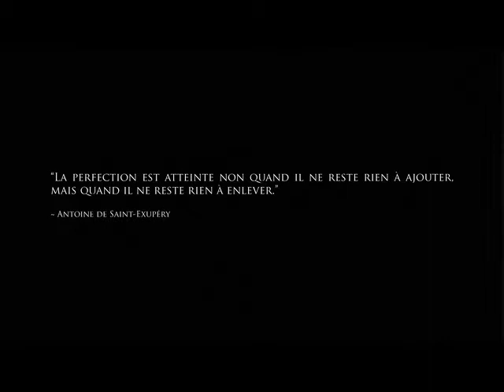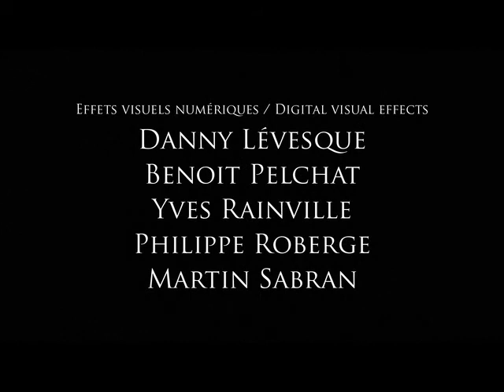Still Life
STILL LIFE is a 3-minute time-lapse video that captures an event rarely seen by the naked eye — the disintegration of a human body. Using photo-realistic visual effects to reproduce the metamorphosis, the spectacle of death is staged from a camera obscura point-of-view. The subject is treated with both scientific curiosity and a painterly light. The soundtrack echos the requiem by degenerating from musical to ambient sound, for an overall poetic result. Directed by Sebastien Dostie.